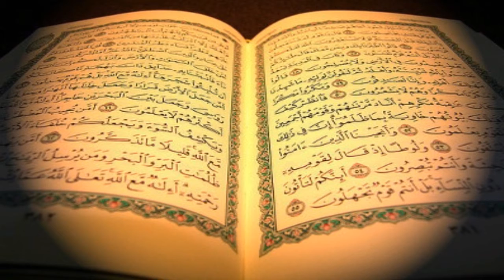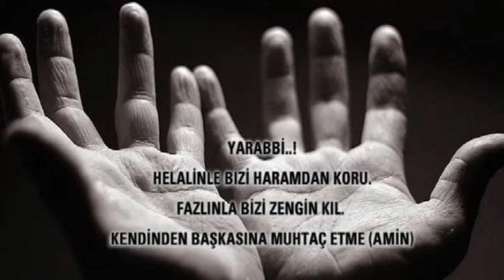Kadinlara_Erkeklere_Bakmak